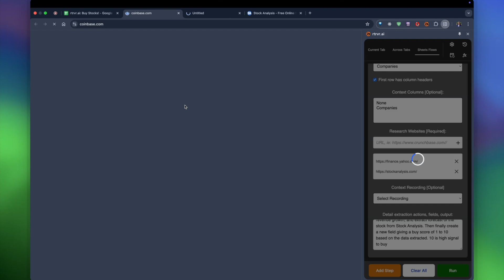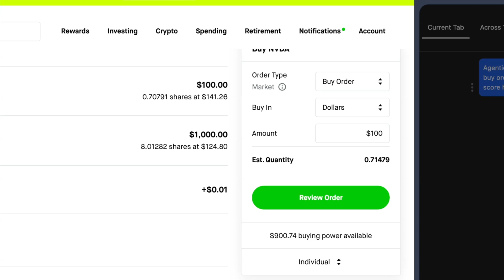AI Web Agent Researching and Buying Stocks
Catch rtrvr.ai, the AI Web Agent Chrome Extension, in action of researching stocks by P/E ratio and revenue, dynamically determining the stock to buy and executing a buy trade on Robinhood!